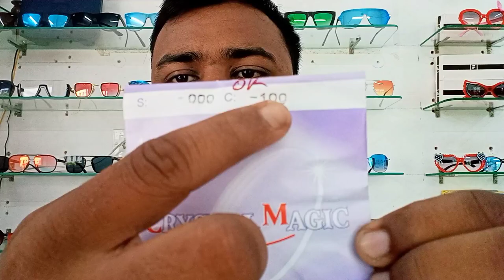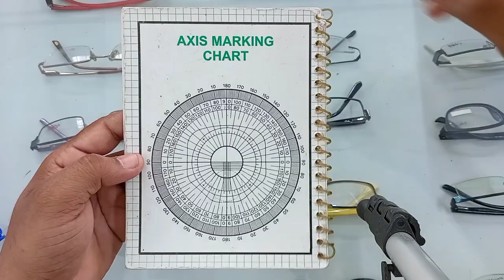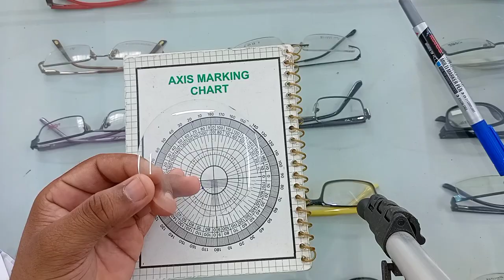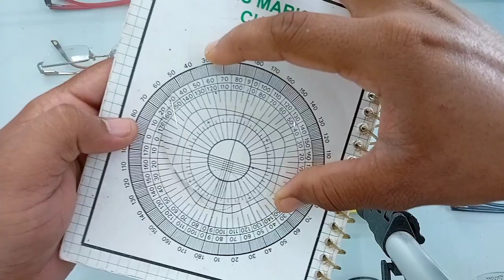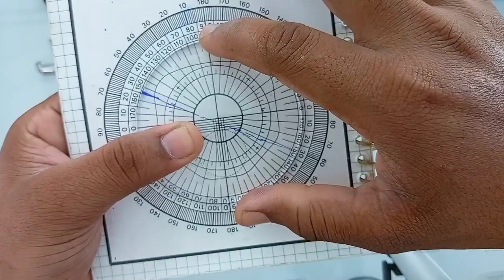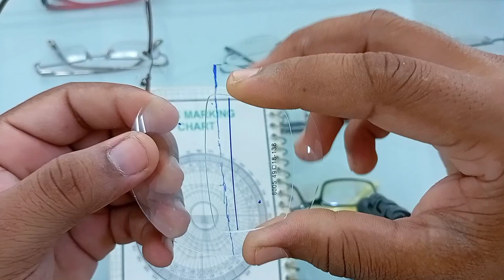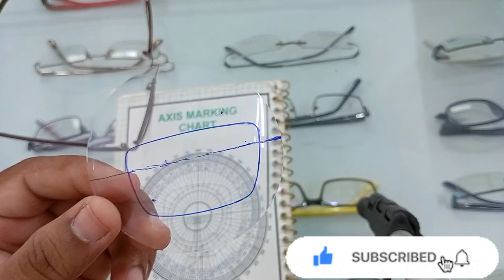how to neutralize cylindrical power and Axis marking full guide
axis marking full guide
cylindrical power neutralize
manual axis marking
cylindrical power manual check